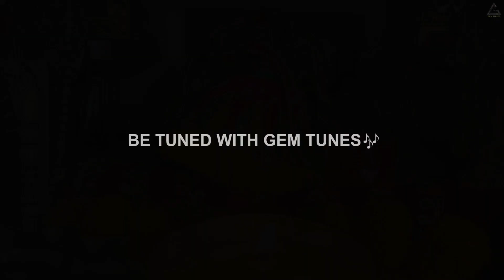तीसरा नवरात्रि स्पेशल माँ चंद्रघंटा अमृतवाणी : Maa Chandraghanta Amritwani |Kumar Vishu |Mata Bhajan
Gem Tunes Bhakti & Rao Inderjeet Singh Presents "Maa Chandraghanta Amritwani" New Bhakti Song. Sung by Kumar Vishu. Music is given by Piyush Chaudhary. Lyrics are Penned by Jitendra Raghuvanshi.

Song : Maa Chandraghanta Amritwani
Singer : Kumar Vishu
Lyrics : Jitendra Raghuvanshi
Edit : AP Film Wala Studio
Concept by : Jitendra Raghuvanshi
Producer : Rao Inderjeet Singh